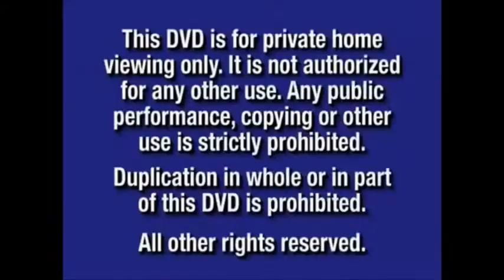Rugrats Season 9 Episode 1 1999